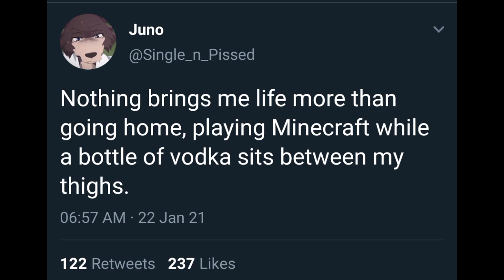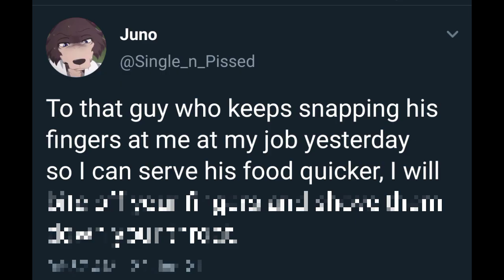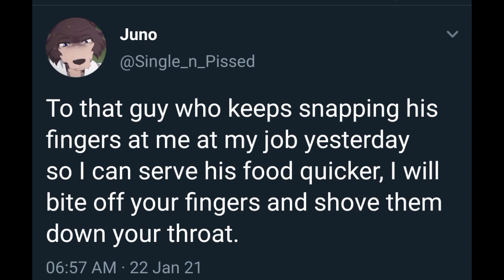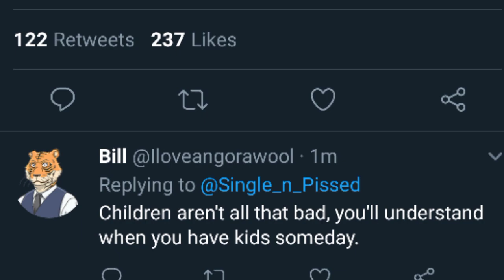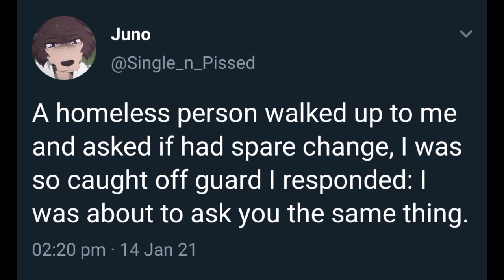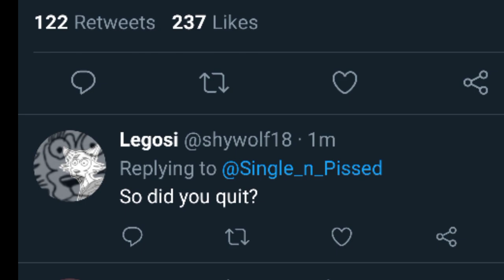Juno Tweets About Waitressing